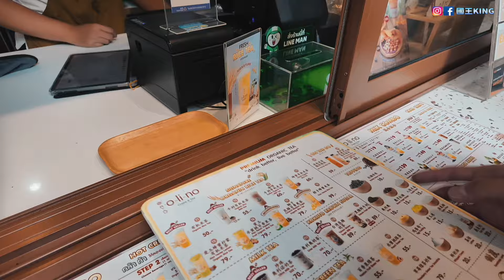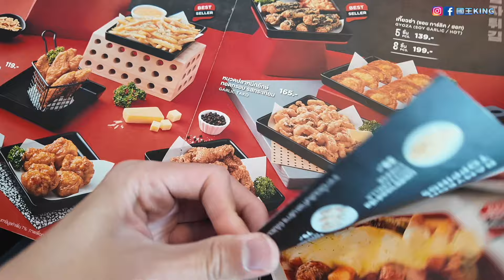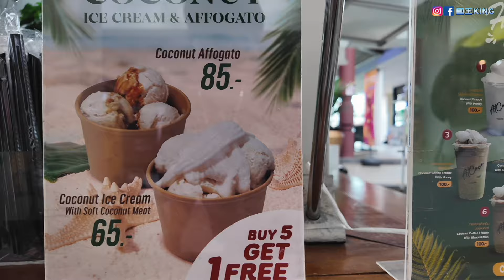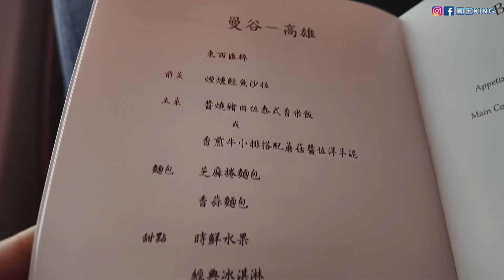揭露泰國假佛牌街！大師兄嚴肅告訴我：看到法相就尊重！他們貧窮的人，信仰只能選這些！【VLOG】《國王KING》ft. 未來男友Liann 大師兄 佛牌鏢局 【泰國ประเทศไทย】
關注FB粉絲專頁：國王King
關注IG：國王KING